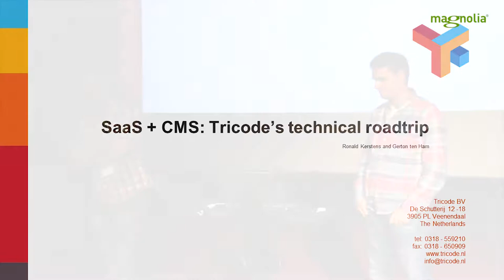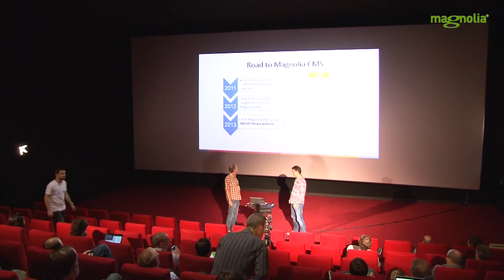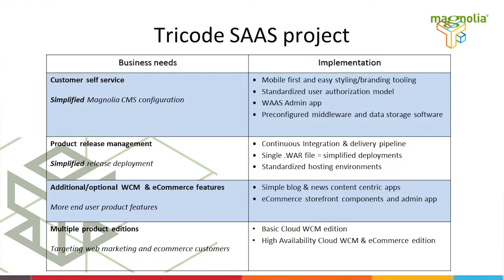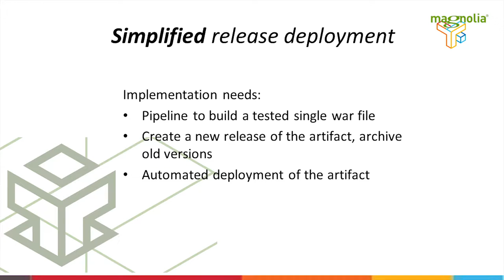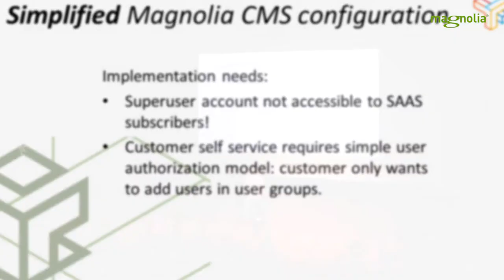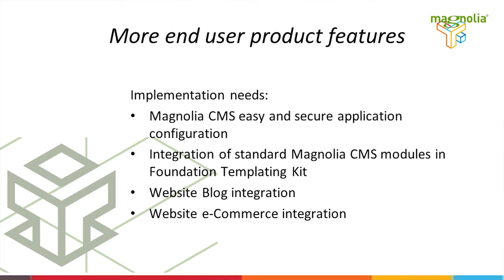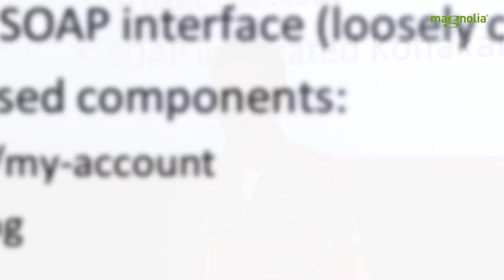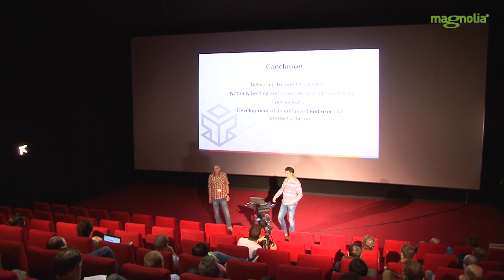SaaS + CMS: Tricode's Technical Roadmap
Gerton ten Ham explores how Tricode started working with Magnolia CMS in Spring 2013, what they have learnt and what their big goal is - specifically, how they envision a SaaS solution that's specifically powered by Magnolia.